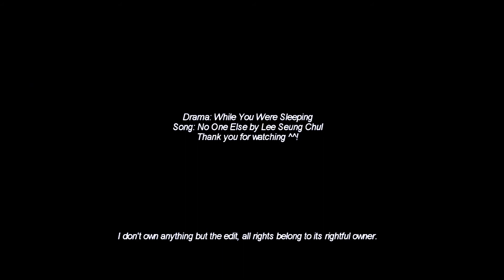Hong Joo & Jae Chan || No One Else